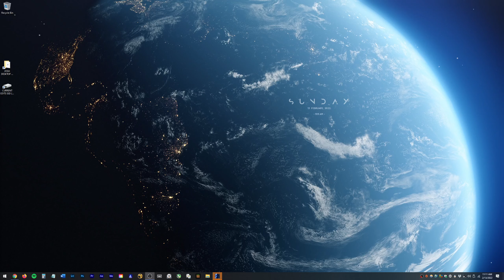OBS HATES ME - SEND HELP - Geforce RTX 3070 TI test in Star Wars Battlefront II (2017)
[Edit: OBS did this. Not sure why. The game was running fine for me but the recording messed up. Send help. Thx.]

Hi everybody, I'm at home in quarantine because of COVID-19 so I thought I'd break out the old SWBFII and the new RTX 3070 TI and see how it performs.

Looks pretty great in campaign mode, but I noticed on multiplayer that I have to run graphics on medium in order to get 100-140 fps.

Is anyone else experiencing this issue?

It's an older game now and I wouldn't think that multiplayer would make that large of a difference.

I'm also running OBS and that slowed it down slightly too even though I'm on Hardware encoding for OBS.

Specs:
Desktop tower
i7-7700k
RTX 3070 TI
48 GB ddr4 2400mhz ram
Running windows and SWBFII on the same 1 TB NVME M.2 SSD it appears. I also have a rust bucket HDD available but I'm not sure that would help.
Newest Nvidia game-ready driver as of 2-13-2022.

Anyways, it's a beautiful game. Glad to see some people still playing the multiplayer mode regardless of the servers.